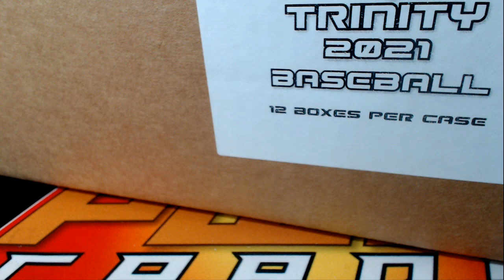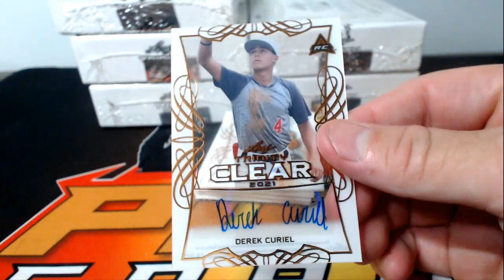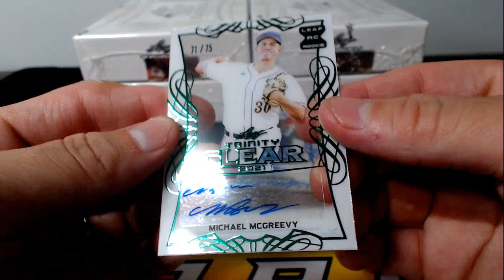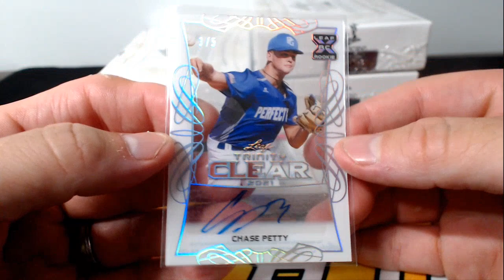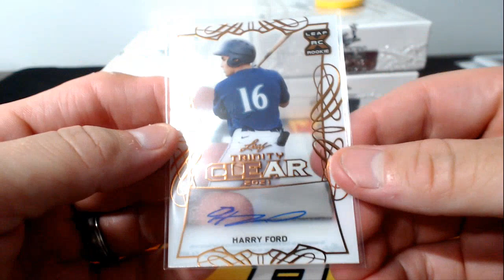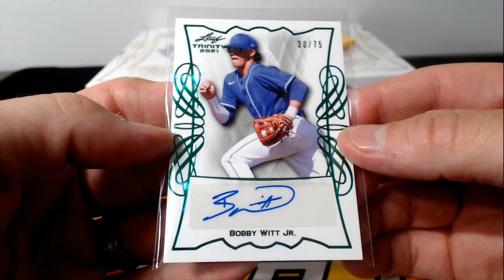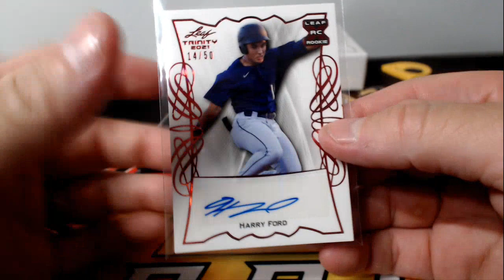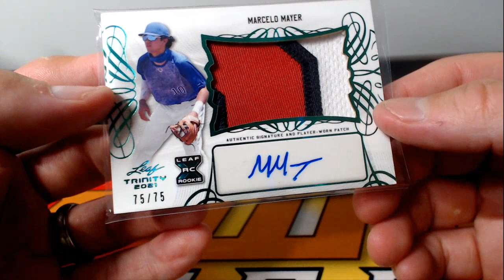2021 Leaf Trinity Baseball 6-Box Half Case Break #11